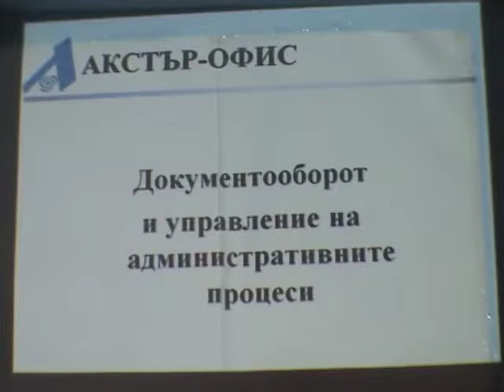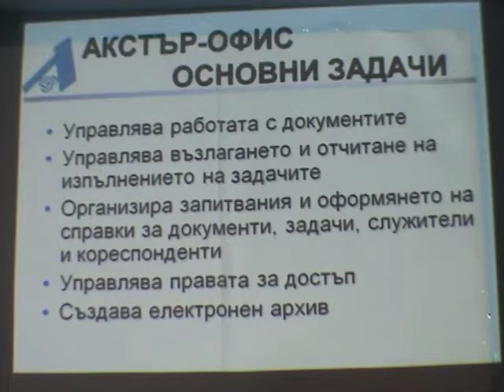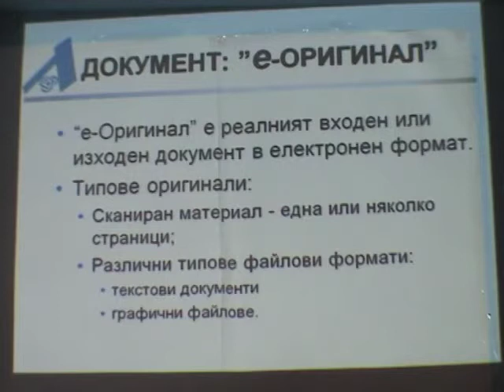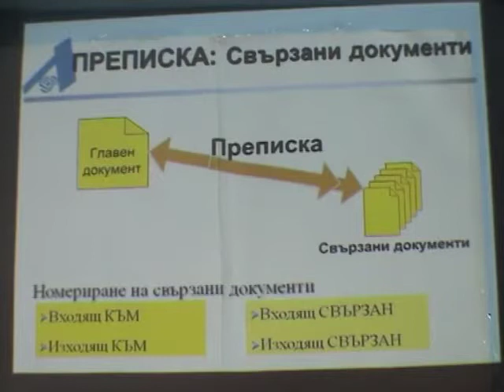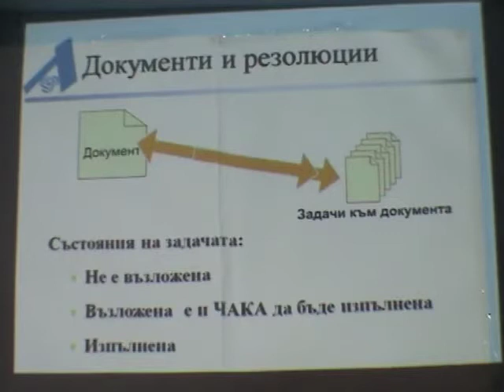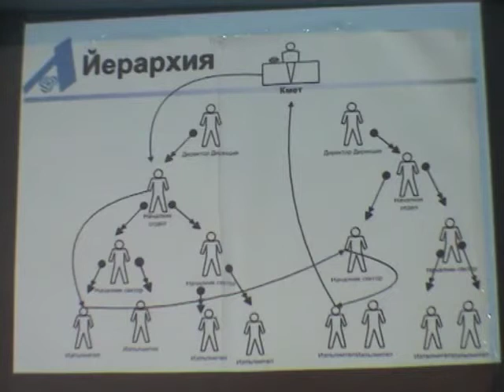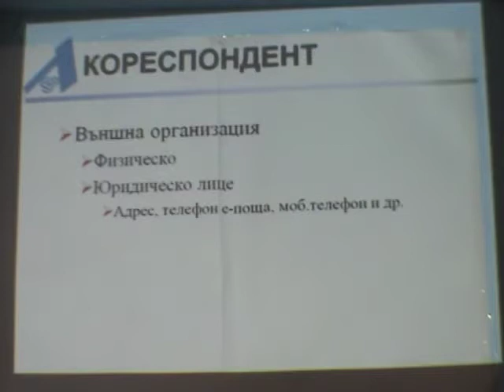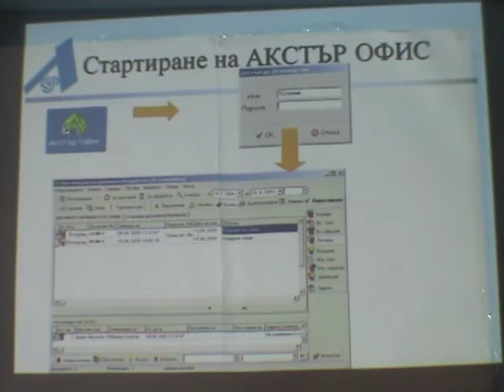Информационна Система Актър - въведение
Гласът зад кадър е на г-н Моско Аладжем